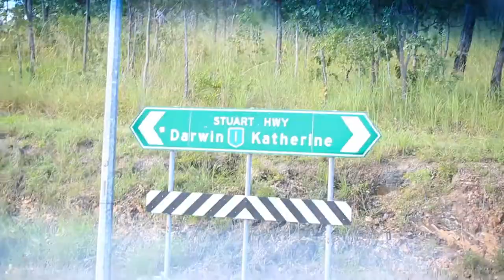[Australia] Darwin & Broome